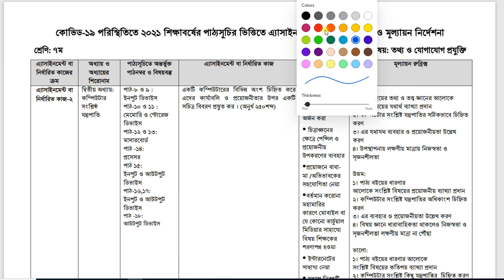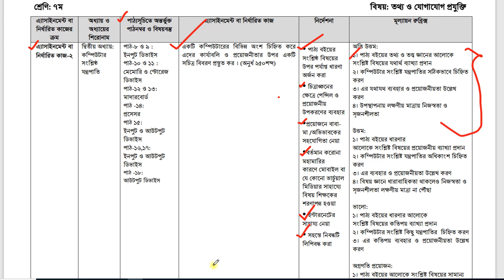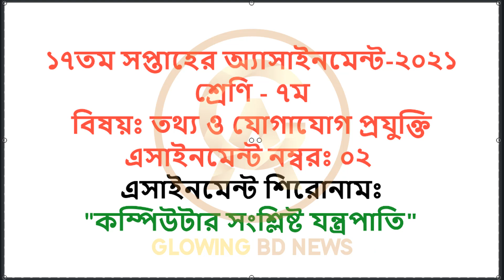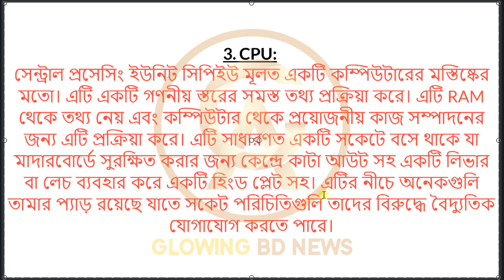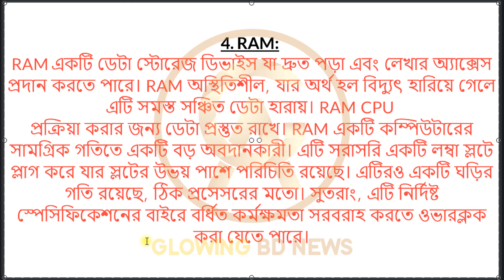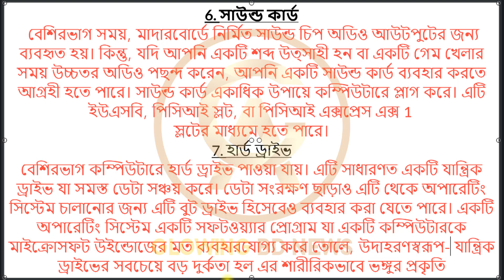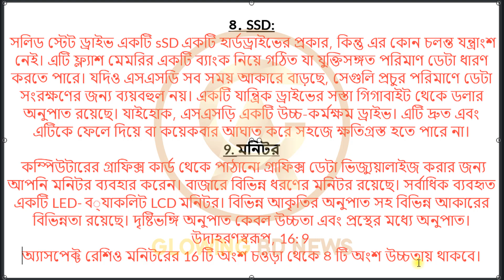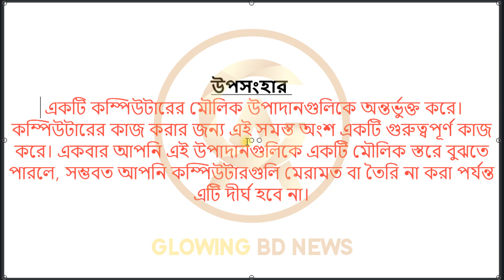Class 7 ict Assignment 17th week | Class 7 17th week Assignment answer | Class 7 Assignment solution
16th week assignment solution
class 7 english assignment
english assignment solution 2021
english 16th week assignment
class 7 assignment
class 7 assignment solution 16th week
class 7 english assignment answer
16th week english assignment answer
english assignment 16th week
english 16th week
৭ম শ্রেণীর ইংরেজি এসাইনমেন্ট
১৬তম সপ্তাহের ইংরেজি এসাইনমেন্ট সমাধান
English assignment answer 2021
16th week assignment
৭ম শ্রেণির ইংরেজি অ্যাসাইনমেন্ট সমাধান
16th week assignment answer
Class 7 english assignment solution 2021
৭ম শ্রেণির ইংরেজি অ্যাসাইনমেন্ট সমাধান
16th week english assignment solution class 7
16th week assignment solution class 7
English assignment 16th week for class 7
সপ্তম শ্রেণীর ইংরেজি অ্যাসাইনমেন্টের উত্তরপত্র ১৬তম সপ্তাহের
16th week english assignment class 7
assignment 2021
class 7 assignment 2021
class 7 assignment story
assignment answer class 7
class 7 english assignment solution 16th week 2021
৭ম শ্রেণীর গণিত অ্যাসাইনমেন্ট 2021
class 7 math 16th week assignment solution
assignment 7 english with solution
সপ্তম শ্রেণীর ইংরেজি অ্যাসাইনমেন্ট ২০২১
সপ্তম শ্রেণির ইংরেজি অ্যাসাইনমেন্ট সমাধান ১৬তম সপ্তাহের
১৬তম সপ্তাহের সপ্তম শ্রেণির ইংরেজি অ্যাসাইনমেন্ট সমাধান
assignment
assignment 16th week
assignment
english assignment class 7 solution
solution 16th week assignment
assignment answer
assignment question
assignment solution 16th week
এসাইনমেন্ট সমাধান
এসাইনমেন্ট সমাধান 2021
ষষ্ঠ শ্রেণির অ্যাসাইনমেন্ট সমাধান
ক্লাস সেভেন ইংরেজি সমাধান
2021 সালের অ্যাসাইনমেন্ট সমূহ
2021 সালের অ্যাসাইনমেন্ট এর সমাধান সমূহ
16 সপ্তাহের অ্যাসাইনমেন্ট সমূহ
16 তম সপ্তাহের ইংরেজি অ্যাসাইনমেন্ট সমূহের সমাধানসমূহ
অ্যাসাইনমেন্ট এর উত্তরপত্র
অ্যাসাইনমেন্ট সমাধান নির্ভুল উত্তরপত্র সহ
১৬তম সপ্তাহের ইংরেজি অ্যাসাইনমেন্ট এর সমাধান
class 7 assignment solution 2021
2021 assignment 16th week solution
assignment shoes off solution class 7
science assignment solution class 7
16 assignment solution class 7
16th assignment class seven answer